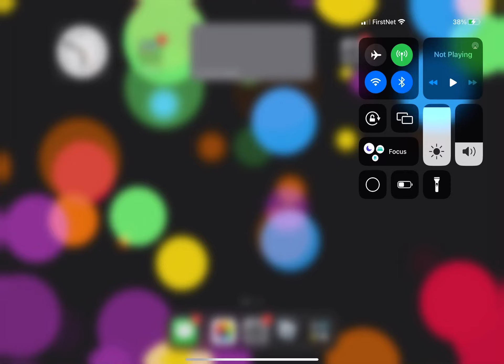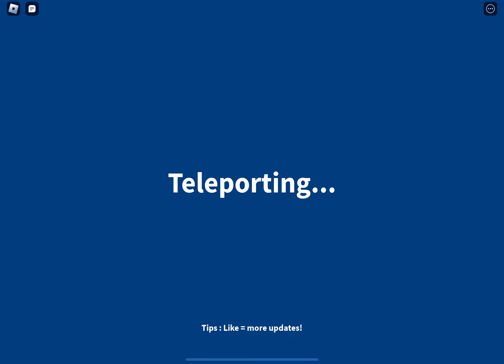Skibi tower defense!!